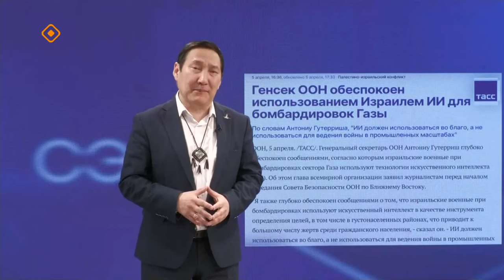«Сэмсэ тыл»: Аан Илиҥҥэ быһыы-майгы сытыырхайан турар (08.04.24)